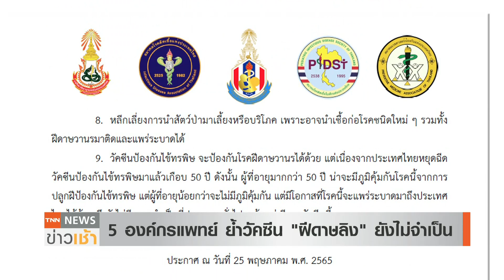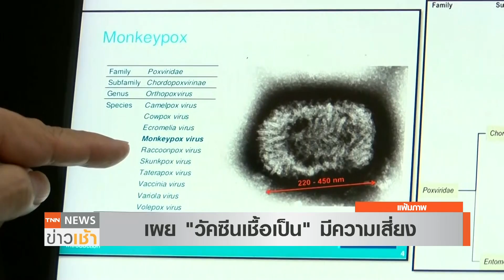วัคซีน "ฝีดาษลิง" ยังไม่จำเป็น 5 องค์กรแพทย์ย้ำมีความเสี่ยง l TNN News ข่าวเช้า l 27-05-2022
5 องค์กรวิชาชีพแพทย์ ย้ำยังไม่จำเป็นต้องฉีดวัคซีนป้องกันไข้ทรพิษ เพื่อป้องกันฝีดาษลิง พร้อมเผยเป็นวัคซีนชนิดเชื้อเป็น มีความเสี่ยงมากในคนภูมิคุ้มกันต่ำ